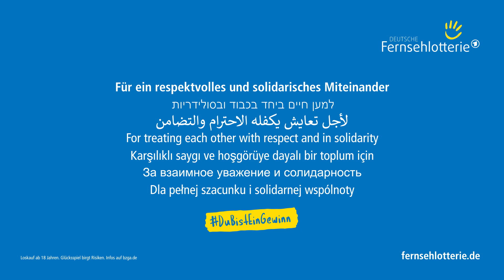Haupt- und Wochenziehung, 23.01.2022 (Oldenburg)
Die Gewinnzahlen der Haupt- und Wochenziehung vom 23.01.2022, präsentiert von dem Projekt „KIOLA“. Die Einrichtung bietet Betreuungsmöglichkeiten für bis zu zwölf Kinder und Jugendliche und ermöglicht Eltern, die ihre Kinder zu Hause pflegen, eine kleine Auszeit. Dank eurer Unterstützung konnten wir das Projekt mit 159.000 Euro fördern.

Wir danken allen Mitspieler*innen für ihren Einsatz für den guten Zweck und wünschen viel Glück!

Alle Angaben ohne Gewähr. Es gelten die aktuellen Ausspielungsbedingungen.